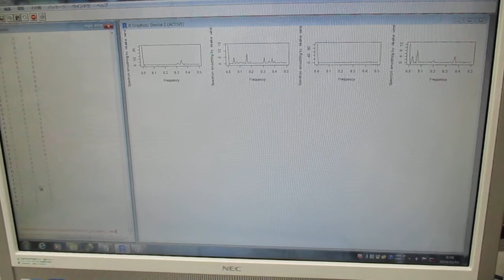超音波の音圧測定解析（バイスペクトル） Ultrasonic-labo